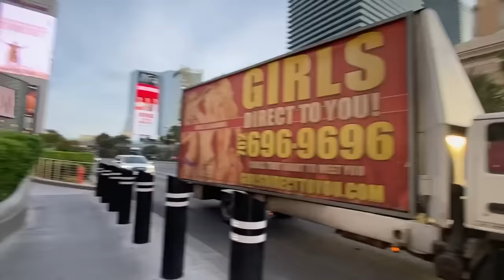SNEAKING OUT/RUNNING AWAY TO LAS VEGAS VLOG DAY 1! 16 & Living Alone!!